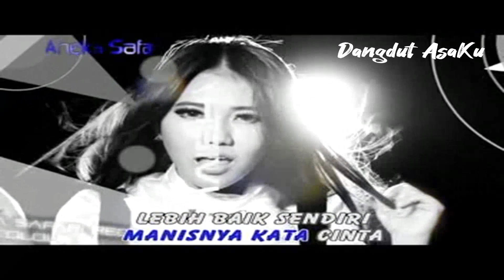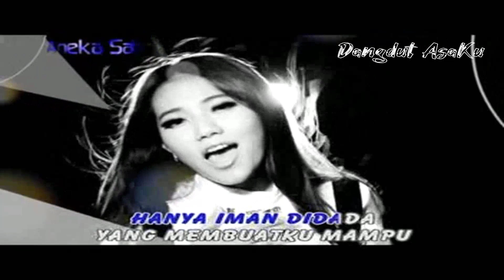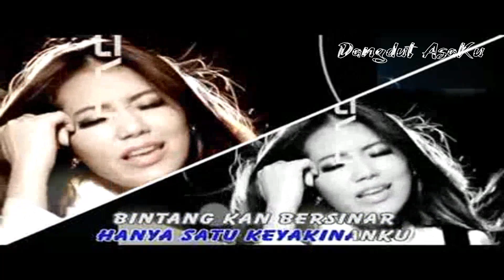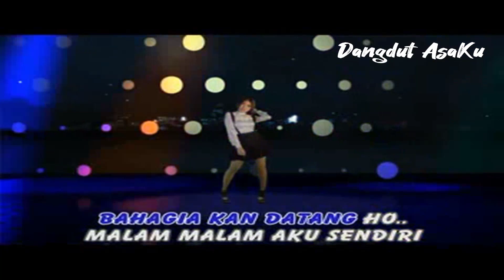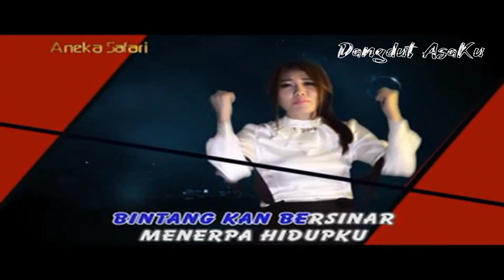Via Vallen - Bintang Kehidupan (Original VCD Karaoke)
Title : Bintang Kehidupan
Artist : Via Vallen
Songwriter : Deddy Dores
Arransemen : Agung Ayach
Recording Studio / Mixing / Mastering : Agung Ayach (Master Studio)
Juru Kamera / Penyunting Gambar : Yudi Multicolour
Album :  House Mega Mix
Produksi & Distributor : Aneka Safari Records
Release : 2016